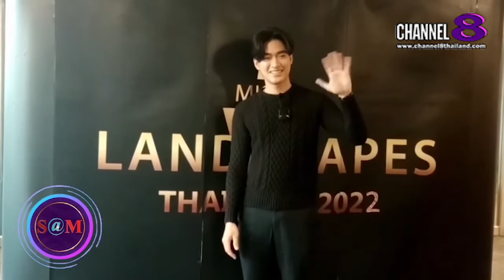The​ SaM​ ET! NEWS​ : ต้อ​ มารุต​ สา​โร​วาท​ กล่าวถึงคนรุ่นใหม่ที่จะก้าวเข้าสู่วงการ​บันเทิง​